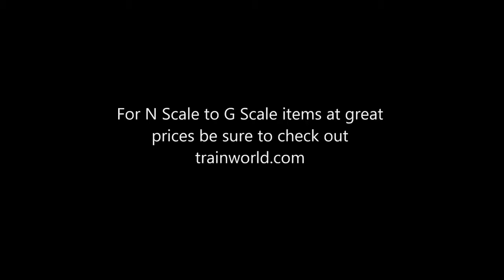Shop TrainWorld.com For All Your Model Train Needs!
For All Your Model Train Needs!
From N Scale To G Scale